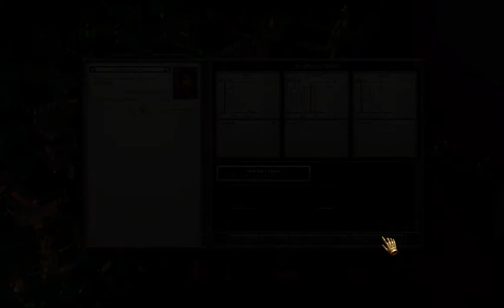OPUS Magnum - Warming Tonic / 17 Area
80g Cost, 214 Cycles, 17 Area